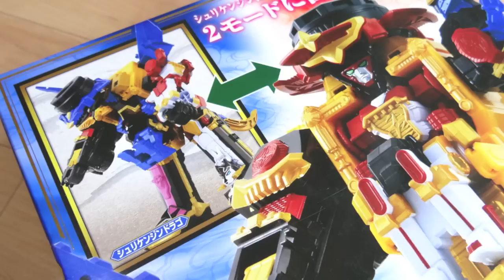ドラゲナイ！DXシュリケンジンドラゴに変形！サウンドも変わる！シュリケン合体レビュー【変形編】手裏剣戦隊ニンニンジャー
ニンニンジャーDX玩具レビューシリーズ